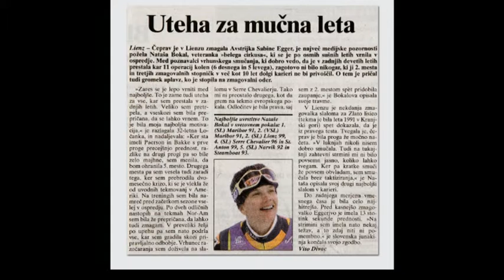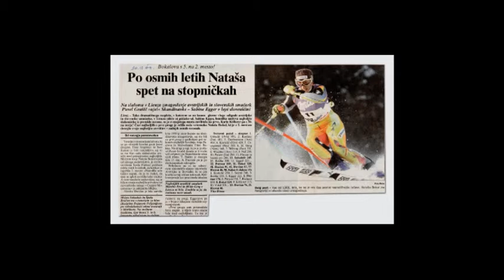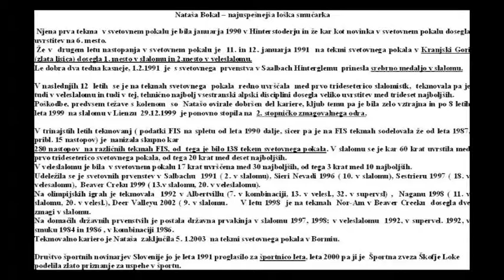Natasa Bokal smučanje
Če poudarimo, da je Boris Strel prvi loški smučar, ki je zmagal v svetovnem pokalu in prvi Slovenec, ki je prinesel medaljo s svetovnega prvenstva, lahko podobno ugotovimo za Natašo Bokal.
Tudi Nataša je prinesla zmago s tekme svetovnega pokala in medaljo s svetovnega prvenstva. Njeni tekmovalni dosežki jo v zgodovini loškega smučanja uvrščajo v sam vrh.
V otroških letih se Nataša ni uvrščala na prva mesta, saj je npr. na tekmah za Pokal Loka 1981 dosegla 9.mesto. Povsem drugače pa je bilo v članski konkurenci, kjer je Nataša dosegla med vsemi loškimi smučarji najdaljšo in najuspešnejšo tekmovalno kariero. Njena prva tekma v svetovnem pokalu je bila januarja 1990 v Hinterstoderju in že kar kot novinka v svetovnem pokalu dosegla uvrstitev na 6. mesto. Že v drugem letu nastopanja v svetovnem pokalu je 11. in 12. januarja 1991 na tekmi svetovnega pokala v Kranjski Gori (zlata lisica) dosegla 1. mesto v slalomu in 2.mesto v veleslalomu. Le dobra dva tedna kasneje je s svetovnega prvenstva v Saalbach Hinterglemu prinesla srebrno medaljo v slalomu.